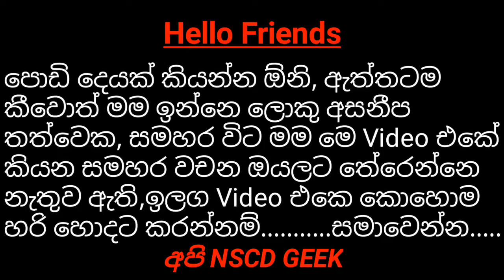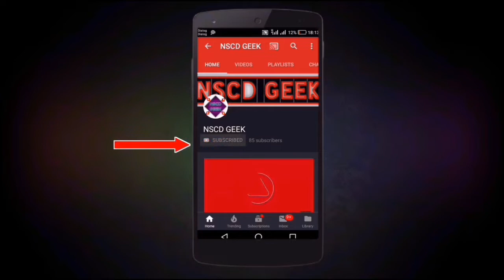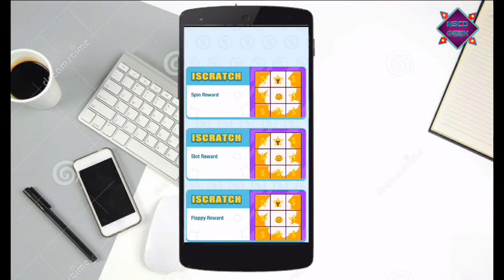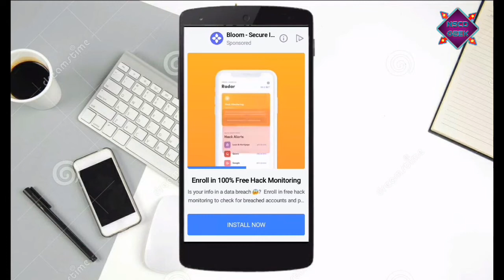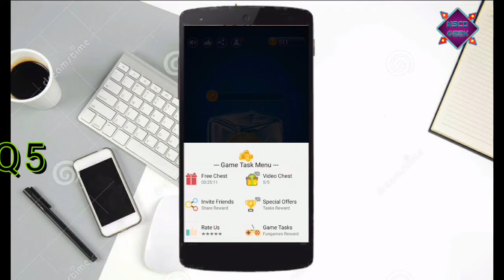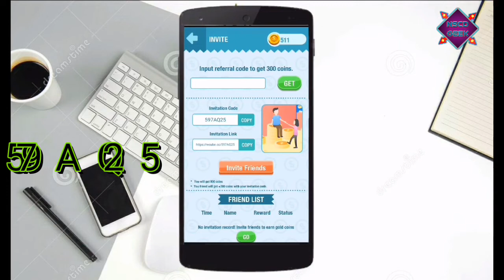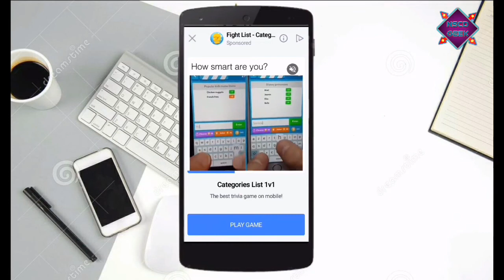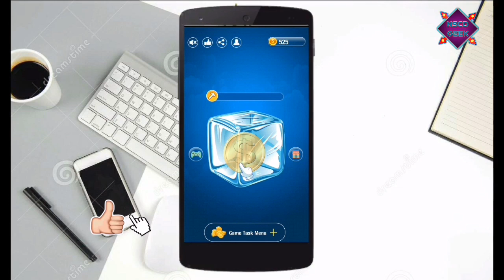Eran Money Application In Mobile | NSCS GEEK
💰 eran money Application Phone Sinhala | NSCD GEEK

💰This Is Super Application